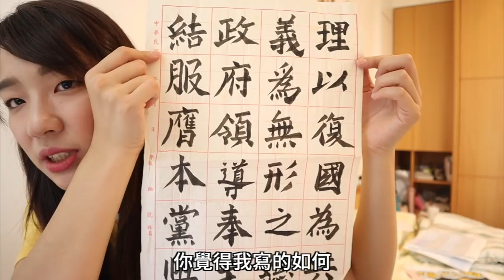【說說話】小孩比大人還忙？我上過的17種才藝班大公開！究竟上這麼多課是好還是壞？ (ft我搞笑的作品集🎨) | cynthia黃可樂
今天要來分享的是我小時候上過的才藝班們&作品集
其實拍完之後才發現其實真要數的話還可以分更細
像是舞蹈又可以分成現代芭蕾民俗毯子功踢踏舞XD
總之我的童年其實真的很有趣很精彩
不知道你們有沒有上過什麼才藝班呢？有的話不要忘記在留言處分享！

希望你們會喜歡今天的影片，如果看到這裡的話
也不要忘了去找找今天影片的食物哦！xoxo
謝謝你們的觀看！It means so much to me. love you all!!!

我去的才藝班
許榮哲美術教室
戀舞趣舞蹈教室
朱宗慶打擊樂
冠英英文
愛迪生科學教室
雲門舞蹈教室

» 相機: Canon M50
» 剪輯軟體: Final Cut Pro X